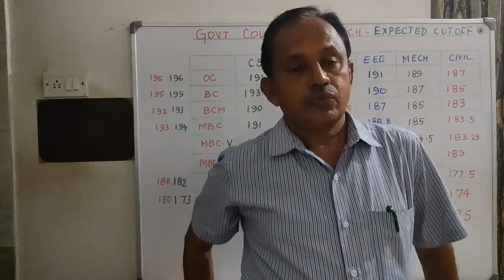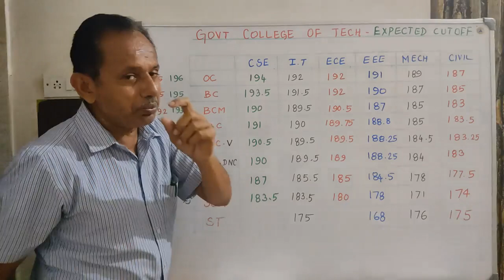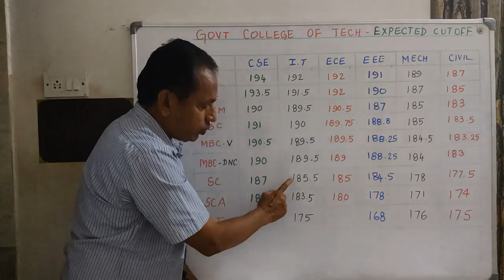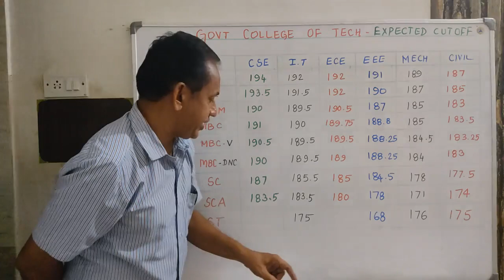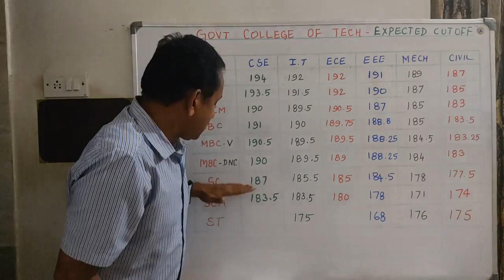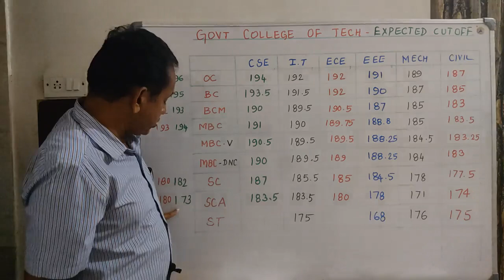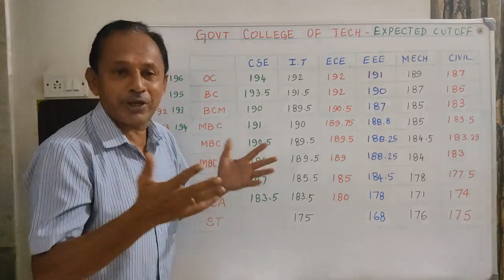Expected Cutoff 2021 | Cutoff for Government College of Technology Based on Rank list | TNEA 2021